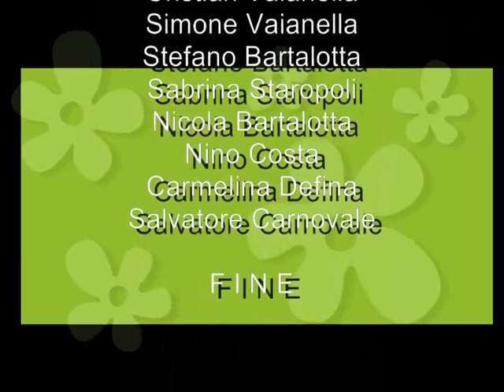A morti i Vicenzuni parte 1/2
Filmati girati durante il Carnevale stefanacotu realizzato a Stefanaconi il 15 febbraio 2015.